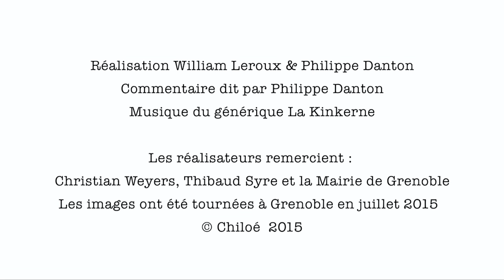Nature à Grenoble : Buddleja